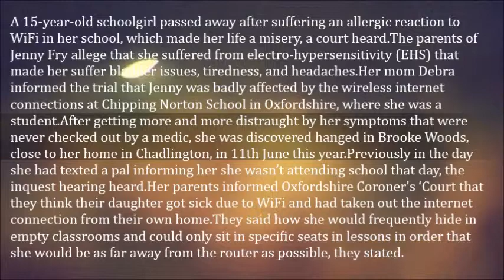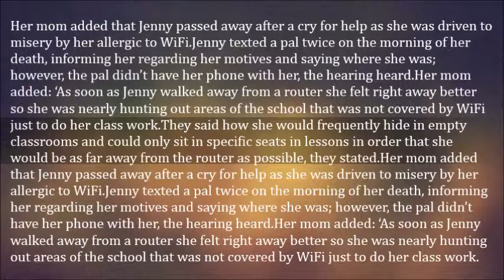Girl Dies After Suffering Allergic Reaction To WiFi – Jenny Fry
A 15-year-old schoolgirl passed away after suffering an allergic reaction to WiFi in her school, which made her life a misery, a court heard.

The parents of Jenny Fry allege that she suffered from electro-hypersensitivity (EHS) that made her suffer bladder issues, tiredness, and headaches.Her mom Debra informed the trial that Jenny was badly affected by the wireless internet connections at Chipping Norton School in Oxfordshire, where she was a student.

After getting more and more distraught by her symptoms that were never checked out by a medic, she was discovered hanged in Brooke Woods, close to her home in Chadlington, in 11th June this year.

Previously in the day she had texted a pal informing her she wasn’t attending school that day, the inquest hearing heard.

Her parents informed Oxfordshire Coroner’s ‘Court that they think their daughter got sick due to WiFi and had taken out the internet connection from their own home.

They said how she would frequently hide in empty classrooms and could only sit in specific seats in lessons in order that she would be as far away from the router as possible, they stated.

Her mom added that Jenny passed away after a cry for help as she was driven to misery by her allergic to WiFi.

Jenny texted a pal twice on the morning of her death, informing her regarding her motives and saying where she was; however, the pal didn’t have her phone with her, the hearing heard.

Her mom added: ‘As soon as Jenny walked away from a router she felt right away better so she was nearly hunting out areas of the school that was not covered by WiFi just to do her class work.

Recording a story finding, Oxfordshire coroner Darren Salter stated he was not able to exclude the likelihood that Jenny planned to make a cry for help instead of committing suicide.

The hearing heard there were no medical notes to show Jenny suffered from EHS.

Her parents are currently campaigning to take out WiFi from schools and nurseries, and urging the government sponsor study into EHS.

The couple as well has two more kids Emma, 14, and Greg, 25.

Headteacher of Chipping Norton School Simon Duffy, stated: ‘The safety of our students while they are in school is paramount and the safety of Jenny at school was just as important as everybody else’s.